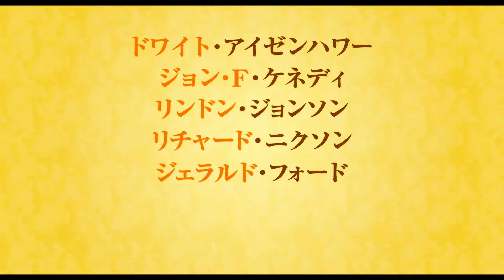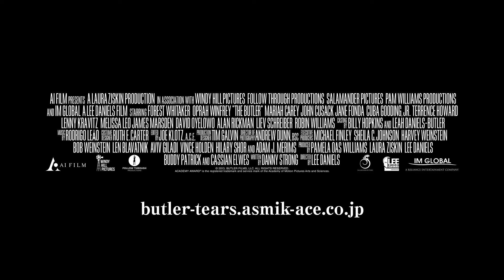映画『大統領の執事の涙』予告編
『プレシャス』のリー・ダニエルズ監督による新作『大統領の執事の涙』は、1950年代から80年代にかけて、ホワイトハウスで7人の大統領に仕えた黒人執事ユージン・アレンの実話をもとにした作品だ。映画では、フォレスト・ウィテカー演じるセシル・ゲインズを主人公に、アイゼンハワーからケネディ、レーガン、オバマまで実在の大統領が登場し、執事セシルが見た歴史的出来事の裏側、反政府運動に身を投じる長男ルイスとの愛憎を描いている。